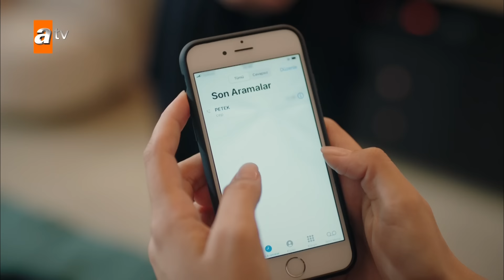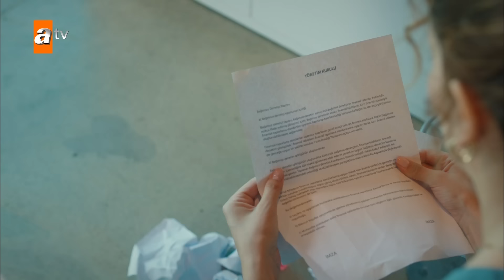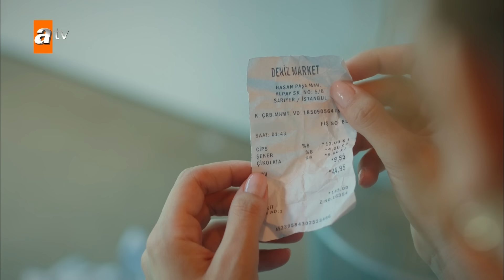القليل من ضوء النهار | الحلقة 3 | atv عربي | Bir Küçük Gün Işığı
تدور أحداث المسلسل حول قصة خروج إليف من الظلام إلى وضح النهار ، بعد أن اضطرت أن تكسر جميع القواعد وتبدأ من جديد. تنقلب حياة ""إليف"" ، التي تعيش في كذبة منذ 10 سنوات ، رأسًا على عقب بسبب خبر و يصبح كل شيء أكثر تعقيدًا عندما يتقاطع طريق الشابة العاجزة بشكل غير متوقع مع رجل الأعمال الثري فرات.

الممثلون : Seray Kaya, Gizem Ünsal, Berk Oktay, Yiğit Yapıcı, Tuğçe Açıkgöz, Beran Kotan